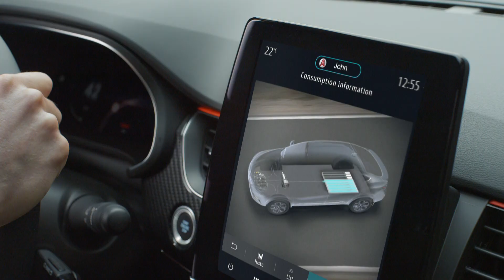Renault Arkana - Hybrid By Nature